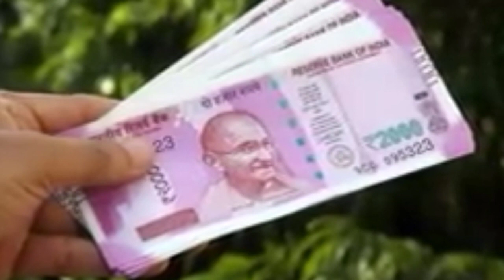মল মাহ চলি আছে। ভুলটো এনে কাম নকৰিব যিবোৰ কামে ঘৰখনলৈ দৰিদ্ৰতা আনে।